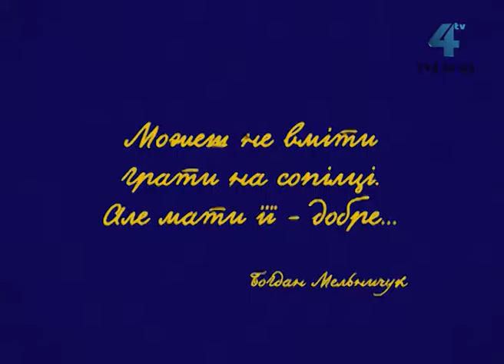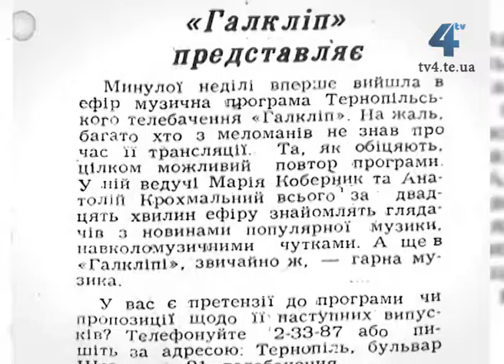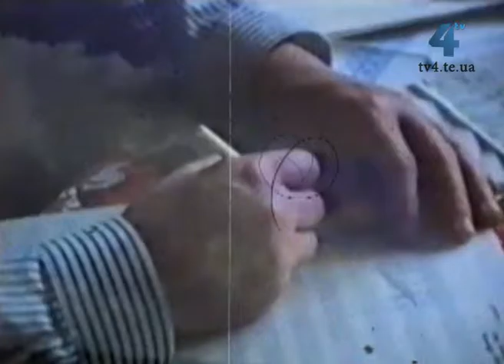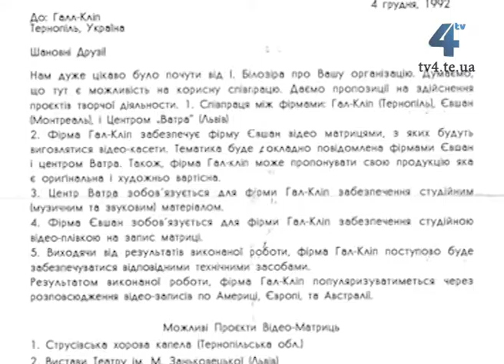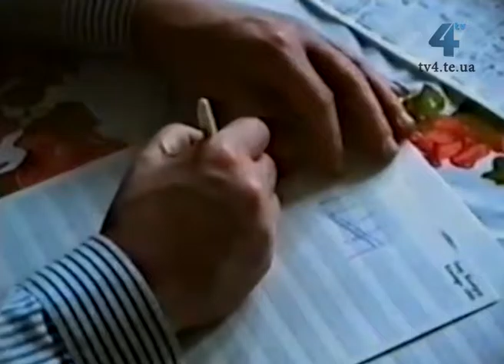25 років програмі "Гал-кліп" на TV-4. Частина 1